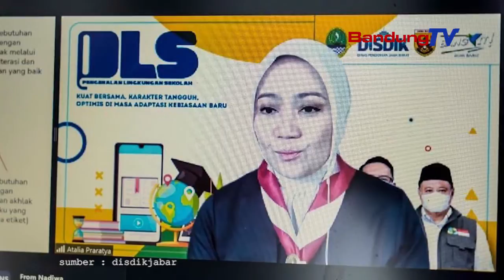Penyelenggaraan Masa Pengenalan Lingkungan Sekolah Sesuai Kondisi Pandemi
Kementerian Pendidikan, Kebudayaan, Riset, dan teknologi (Kemendikbudristek). Mengimbau pelaksanaan masa pengenalan lingkungan sekolah (MPLS) pada awal Tahun Ajaran Baru 2021/2022